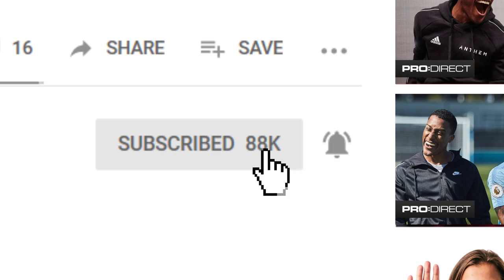CHUNKZ & YUNG FILLY ft. REISS NELSON | PAVEMENT TO PITCH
In today's video Chunkz and Yung Filly link up with Arsenal teenage star Reiss Nelson for an inside look behind the scenes at the Emirates Stadium. The dynamic duo also get Reiss to share the full London pavement to pitch lowdown, right from the best seat in the house.